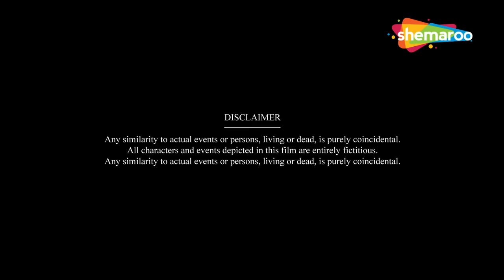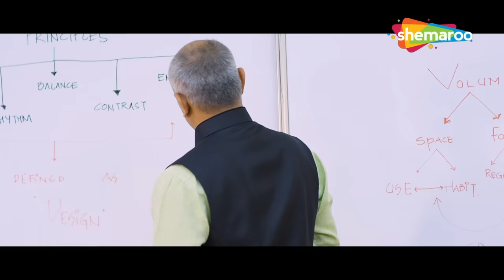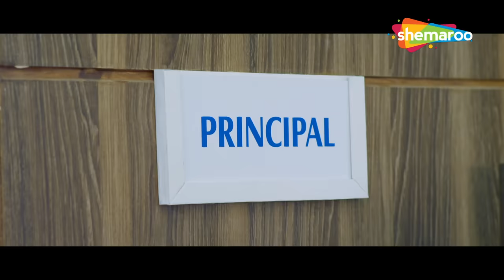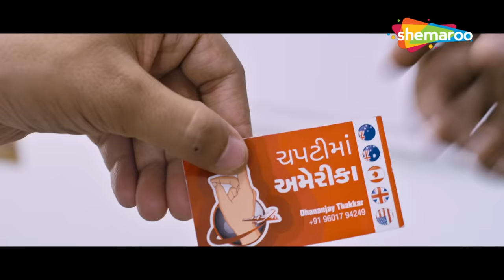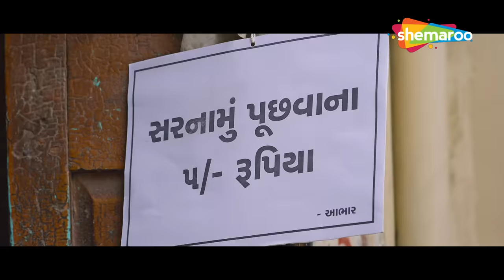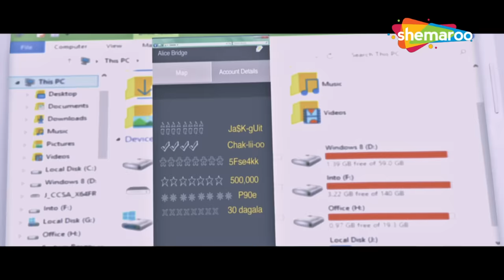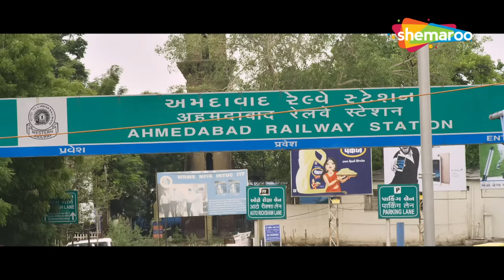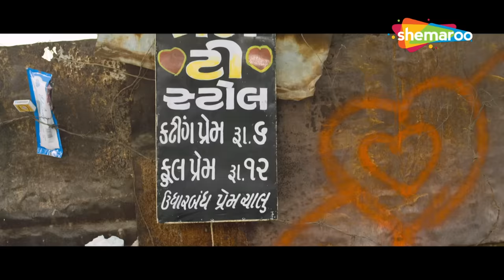Ahmedabad to America | PASSPORT FULL MOVIE | Malhar Thakar, Anna Ador | Blockbuster Gujarati Film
Synopsis: Anna, an American student comes to Ahmedabad to explore Amdavadi Culture. During her stay, she loses her purse carrying all essentials including her passport. Kabir (Malhar Thakar â€“ Chello Divas fame Vicky), her college friend helps her find the lost passport. Will they get hold of it? If they don't find it soon, Anna will have to leave India. It becomes the roller-coaster ride of entertainment when a maverick don and a mysterious thief join the crazy band; and together this band plays the music of love, thrill, betrayal, and humor. Get ready to experience chase, fun, drama, happiness, and comedy! @shemaroogujaratimanoranjan1

Cast: Malhar Thakar,Anna Ador,Prem Gadhavi,Lipi Goyal,Jayesh More,Ashish Vashi,Ujjval Dave & others
Director: Rajesh Sharma